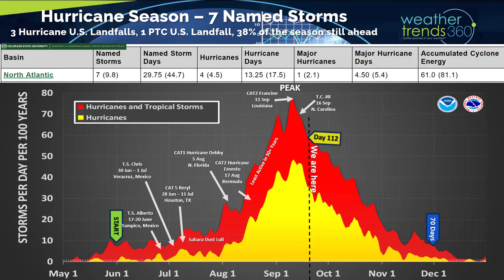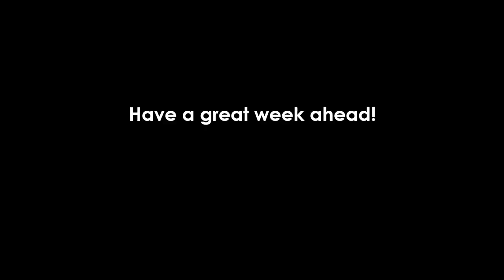Captain's Blog 21 Sep '24 Hurricane Threat for the NE Gulf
21 Sep '24:  Happy Saturday! :)

It's the last few hours of Summer 2024 as Fall officially arrives Sunday 22 Sep at 8:44am EDT.

Day 112 of the 2024 hurricane season with 70 days to go.   While the statistical metrics say the season is below average to date, the number of hurricane landfalls in the U.S. (3) is above the average of 2.  This doesn't include potential tropical cyclone #8 that inundated North Carolina with major flooding.

Last year there was only 1 U.S. landfall despite 20 named storms, and we're very likely going to add a couple more landfalling hurricanes before the season is done.

The National Hurricane Center is monitoring 4 threat areas, but the Caribbean - Gulf threat is near certain to bring the next U.S. landfalling hurricane.

Almost all short-range models show a hurricane developing in the Gulf of Mexico where water temperatures are still near 87F, plenty of fuel for a rapidly developing system.  Right now, the primary threat areas are from Alabama to Tampa Florida around Friday 27 Sept for a potential landfall.   Tampa, FL has dodged MANY hurricanes over the past 176 years with only 2 major hurricane hits.   The last major hurricane to hit Tampa was 103 years ago on 25 October 1921 and the one before that was the "Great Gale" CAT 4 Hurricane of 1848.    TAMPA IS OVERDUE!

Last week (15-21 Sep) across the World shows the U.S. trending +4F warmer than last year, warmest in 6 years and 2nd warmest of the past 39 years. Rainfall was down -16%, the least in 4 years and 4th driest in 39 years despite the major flooding in North Carolina from Potential Tropical Cyclone #8.  Many argue this system should have been classified a landfalling Tropical Storm, it still might be after the National Hurricane Center reevaluates the data later this Fall.   This time of year, colder/wetter conditions are more favorable for Fall merchandise sales.  The West Coast was the most favorable area for Fall sales with the Eastern U.S. very unfavorable.

September rainfall has plummeted here in the Northeast after a wet August but now the driest first 21 days of September in over 40 years and in some cases the driest in 129 years.  The North Central is equally dry while the South Central is the wettest in 6 years, the Southeast the wettest in 3 years.  We always warn that droughts end in floods and hurricanes and that's likely to be theme for October in the East.

This week (22-28 Sep) shows the U.S. trending +0.8F warmer than last year, warmest in 5 years and 4th warmest of the past 39 years.  The cooler more favorable spots are limited to the Southern Plains.  Hot 90F days are down -25% and 32F days are the least in 39 years.  Rainfall is up +19% the wettest in 6 years and 9th wettest of the past 39 years.  The big headline event late this week will be a hurricane, potentially a major hurricane making landfall in the Northeast Gulf of Mexico.

Next week (29 Sep - 5 Oct) trends -3F cooler than a year ago record hot week and 6th warmest of the past 39 years.   Hot 90F days are down -74% vs last year and least in 14 years but 32F days are also down -73% and least in 39 years.  Rainfall up +30%, wettest in 3 years and 18th wettest in 39 for the U.S. overall.  wt360 expects a wetter October with continued high risk for hurricane threats.

The World 2-week outlook (22 Sep - 5 Oct) shows some cooling up in Alaska which implies some cooler weather for the Lower 48 in a couple weeks.  Europe cools down as well.

World rainfall (22 Sep - 5 Oct) shows very wet conditions across Africa and Latin America. The wet conditions in the Western Caribbean and Africa suggest plenty of moisture and ocean heat energy for an active end to the hurricane season.